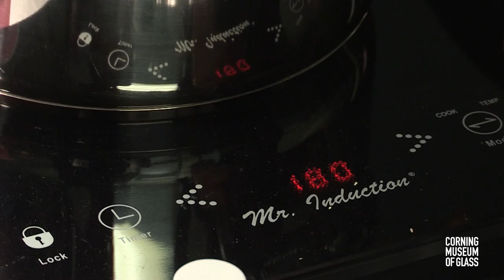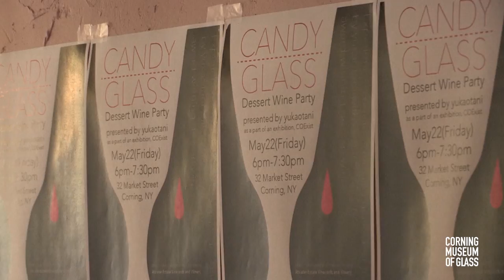Artist-in-Residence: Yuka Otani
You might not look at glass and candy and think they have similar properties, but Yuka Otani does. “Those two materials share many characteristics,” she says. “But what if they are made into a unified object?” During her artist residency at The Studio of The Corning Museum of Glass, Otani created a series of stemware with the stem and foot of each goblet made of cast clear glass, and the cup made of cast Isomalt, a sugar substitute produced from beet sugar.

A Rhode Island School of Design graduate, Otani has been experimenting with clear materials for quite some time. Inspired by glass, water, melted sugar, and light, Otani loves the elusiveness of the materials, and how they are poised for change.